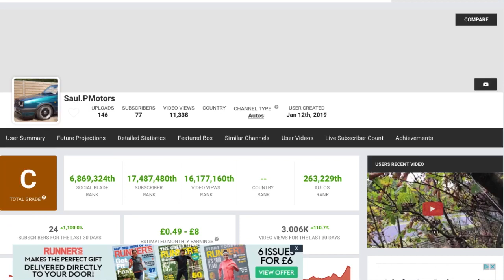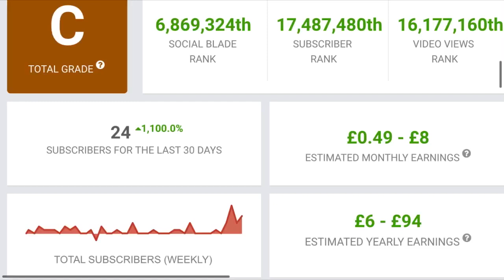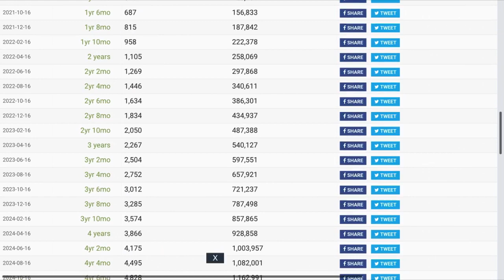How Accurate Is SocialBlade?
We’re here to find out. Once you find this video have a look at how old it is and say it’s 6 months old have a look at the future projections and see how many subscribers it says I might have and if it is correct feel free to put in the comment weather it is or not😁

I hope this video helped you out with seeing how accurate SocialBlade is! If I would really appreciate it if you liked this video or even subscibed😊

Stay safe during Lockdown and STAY AT HOME whenever you can guys👍

Bye everyone👋